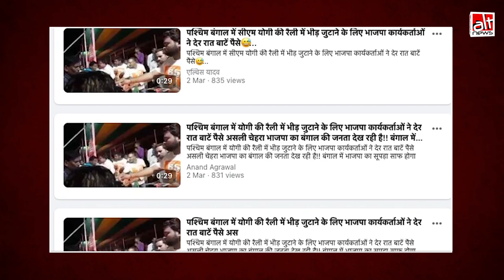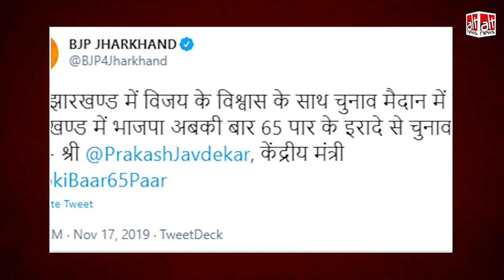West Bengal में Yogi Adityanath की रैली में BJP वर्कर्स के पैसे बांटने के ग़लत दावे से वीडियो वायरल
After Uttar Pradesh Chief Minister Yogi Adityanath’s rally in West Bengal on March 2, a video was shared on social media. It is being claimed that BJP workers distributed cash to lure people to attend Adityanath’s rally.